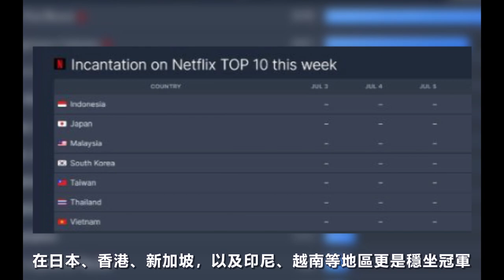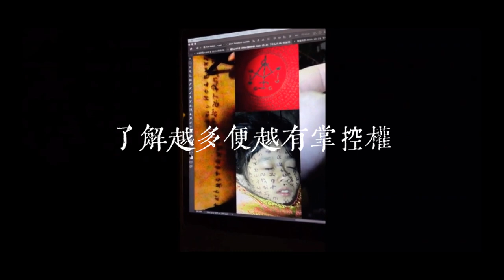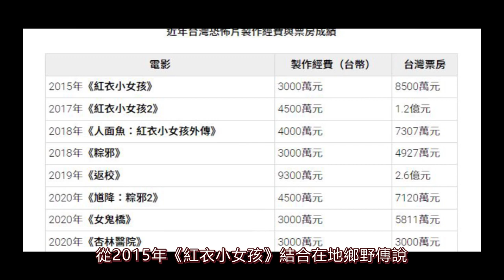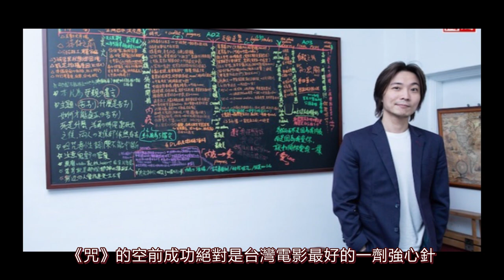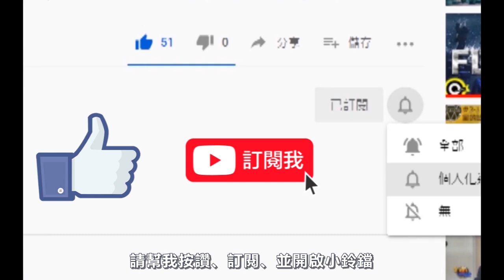【不恐怖深度解析】《咒》憑什麼嚇壞全球觀眾😱? ｜恐怖片如何成為台灣最成功的電影類型?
《咒》7/8一上架Netflix
便立刻嚇壞全球觀眾，不僅單日排行一度擠進全球前8名，
更在日本、香港、新加坡，以及印尼、越南等地區更是穩坐冠軍，

為何如此有文化色彩的電影會引起這麼大的迴響?
恐怖片又是怎麼重返台灣近年來成功電影類型的呢?
這部影片將深入淺出的一次讓你懂到底🤔

備註：
影片內《咒》電影片段版權皆屬於牽猴子股份有限公司所有，其餘素材皆取材自網路，如有侵權煩請告知，會盡速修正，感謝🙏

最新影片📣📣📣
《玩命關頭X》如果沒有他，這部電影將慘不忍睹｜結尾彩蛋＆續集走向大預測，可能會有第四個光頭！? ｜影評不止